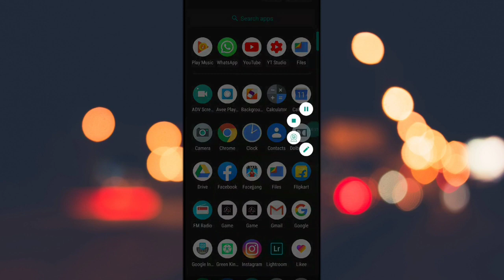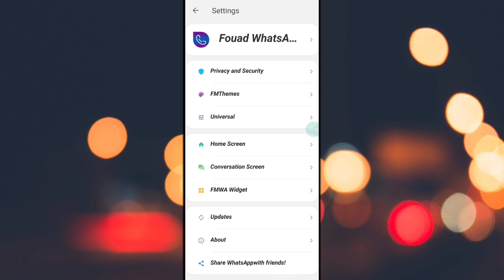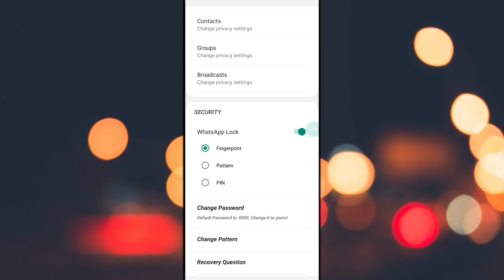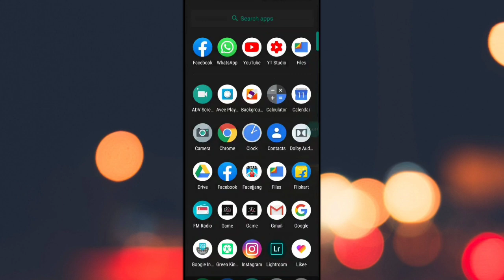How To Set Fingerprint Lock On Whatsapp | Whatsapp Par Fingerprint Lock Kaise Lagaye (In Hindi)